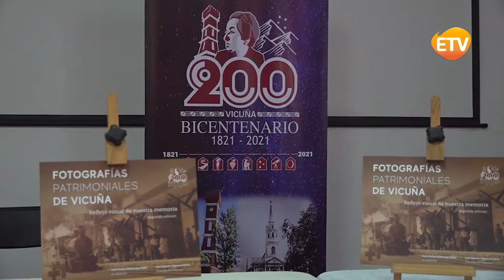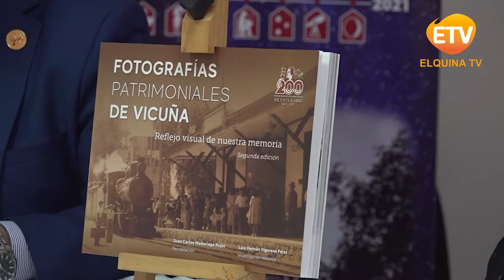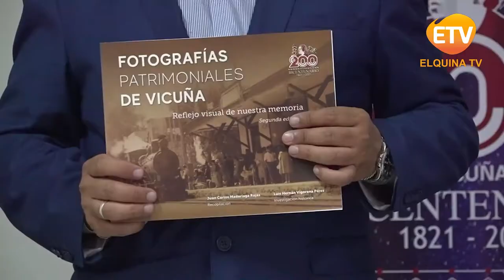Panorama Informativo | 19 de Marzo del 2021 | Elquina Tv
PanoramaInformativo 19 de Marzo del 2021
•Presentan reedición del libro “Fotografías
Patrimoniales de Vicuña”.
•Municipio de Vicuña realiza entrega de kit
sanitarios a fundos agrícolas de la comuna.